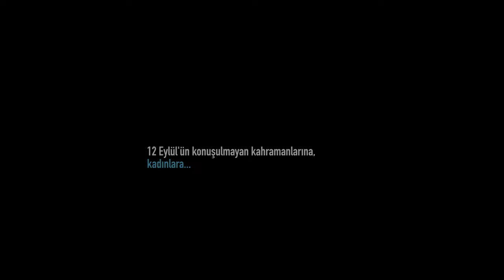Şükran By Fırat Kaya - Short Film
OYUNCULAR- CAST
Pervin Bağdat
Rewşan Çeliker
Havin Saç
Barış Öncü
Deniz Sal
Mehmet Bezgin
Esat Bağış
Güliz Sağlam
Deniz Özer
Dilşah Ceylan
Ümit Muhammed Yamaç

YAPIMCI - PRODUCER
Fırat Kaya

YAZAN / YÖNETEN – WRITTED AND DIRECTED BY
Fırat Kaya

YÜRÜTÜCÜ YAPIMCI - EXECUTIVE PRODUCER
Aram Dildar

GÖRÜNTÜ YÖNETMENİ- D.O.P
Dilşad Canan

SENARYO - SCRIPT
Onur Doğan

PRODÜKSİYON AMİRİ- PRODUCTİON MANAGER
Muharrem Erkan

SANAT YÖNETMENİ - ART DIRECTOR
Cemre Gülçiçek

SES - SOUND RECORD
Rüstem Öveç

IŞIK ŞEFİ- GAFFER
Burak Karvar

REJİ ASİSTANLARI- DIRECTOR ASSISTANTS
Dilay Özgüven
İmren Türfent

SET AMİRİ - SETTİNG
Sercan Akbayrak

KOSTÜM - COSTUME
Nergis Baybars

MAKYAJ – MAKE-UP
Hülya Boyoğlu

KUAFÖR - HAIRDRESSER
Serhat Morkoç
Mustafa Balcı

KAMERA ARKASI - BACKSTAGE
Hıdır Serhat Ak

IŞIK ASİSTANI – LIGHTING ASSISTANT
Ferhat Kalko

FOCUS PULLER
Deniz Eren Polat

KAMERA ASİSTANLARI - CAMERA ASSISTANTS
Cengizhan Demir
Ramazan Toltay

D.I.T
Evliya Devrim Demir

SET ASİSTANI - GRIP
Ali Kemerbaş

KOSTÜM ASİSTANI - COSTUME ASSISTAN
Ayçin Uzunhan

KURGU - EDITING
Aram Dildar

RENK - COLOR CORRECTION
Dua Özbilenler

SES TASARIMI & FİNAL MİKS - SUPERVISING SOUND EDITOR
Eren Dönmez

AFİŞ – POSTER
Roni Dildar

ALTYAZl – SUBTİTLE
Dua Özbilenler

YARDIMCI OYUNCULAR - EXTRAS
Selin Yıldırım
Hatice Güler
Ekrem Karadeniz
Fatih Karakaya
Aysun Koç
Hande Çakılcı
Şermin Soğancı
Özlem Kırıkçı
Oya Gürsoy
Muazzam Kırıkçı
Filiz Kaynarpınar
Özlem Yıldız
Murat Yener
Mehmet Kusker
Harun Samet Karamanoğlu
Servet Saygınoğlu
Hüseyin Yenidoğan
Ayla Can
Merur Nurul
Aylin Piranlar
Deniz Kal
Raikan Guliarkarmaf
Hatice Kakımanoğlu
Cavid Masumov
Oğuz Habip Polat
Orhan Tıkıl
Mehmet Salih Kızmaz

TEŞEKKÜRLER – THANK’S
Nuve Film
Beykoz Kundura
Netaş Film Platosu
Perihan Aslan
Şa Performans

2019 - Xoza Film